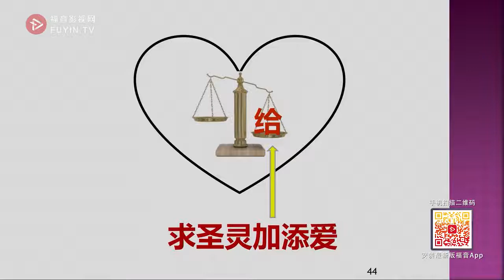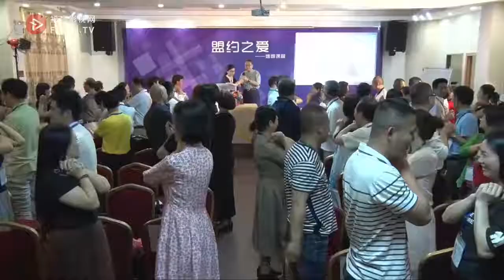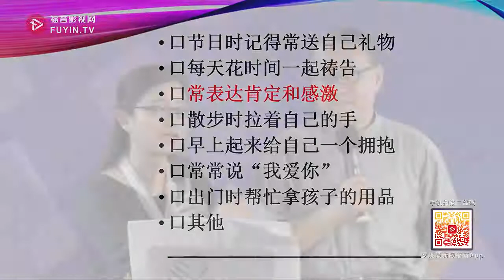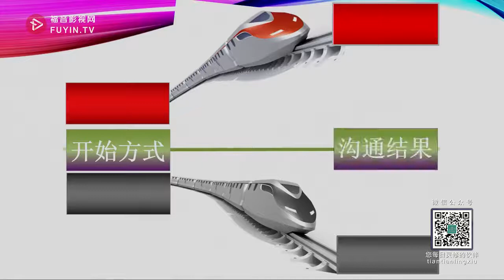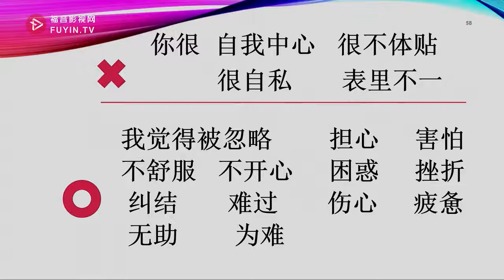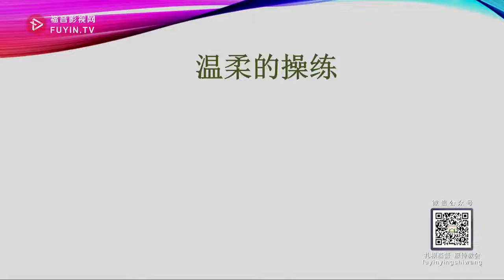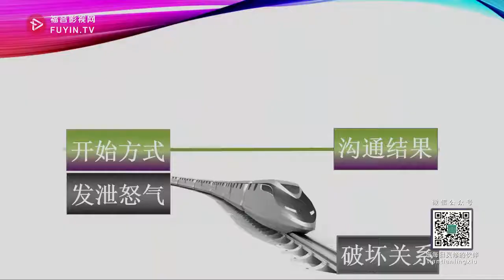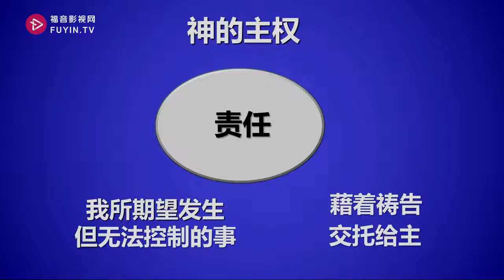婚姻家庭 《夫妻灵命造就课程》05 爱的互动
夫妻灵命造就课程-盟约之爱
这些课程的目的是为要学习如何调整自己，而不是改变配偶。
男女之间有很多不同，如何看待夫妻之间的不同？当配偶给出意见的时候我们怎样去解读它？当您感觉爱枯干，面对周围的某个人感到爱不下去的时候又该怎样处理？
赵约翰牧师、赵恩慈师母按照圣经真理来教导，用风趣柔和的方式帮助我们学会如何用心守护经营神赐予的盟约之爱。
欢迎大家观看分享。

本影片源自网络，若有侵权，请告知删除。